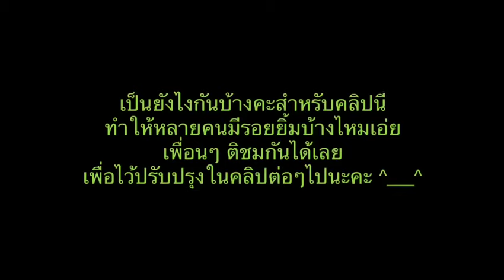เมื่อมนุษย์หวังให้หมากับแมว เป็นเพื่อนที่ดีต่อกัน แต่ในความเป็นจริงคือศัตรูกันตลอดกาล…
เราคงจะเคยได้ยินว่าหมากับแมวอยู่ด้วยกันไม่ได้
เหตุผลหนึ่งอาจเป็นเพราะหมามีนิสัยขี้เล่น
ในขณะที่แมวชอบความสงบและความเป็นส่วนตัว(สูง)
ดังนั้นถ้ามันมาอยู่ด้วยก็คงจะมีความขัดแย้งกันบ้างเป็นธรรมดา…

อย่างไรก็ตาม
หลายๆ คนก็เลือกที่จะเลี้ยงหมากับแมวไว้ด้วยกัน
เพราะเวลาที่พวกมันมาอยู่ด้วยกัน
มักเกิดช่วงเวลาที่น่ารักเสมอ
อย่างเช่นภาพตัวอย่างที่จะได้เห็นเหล่านี้เจ้าหมาแมวเหล่านี้